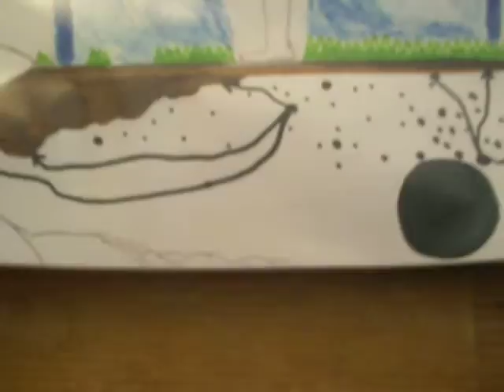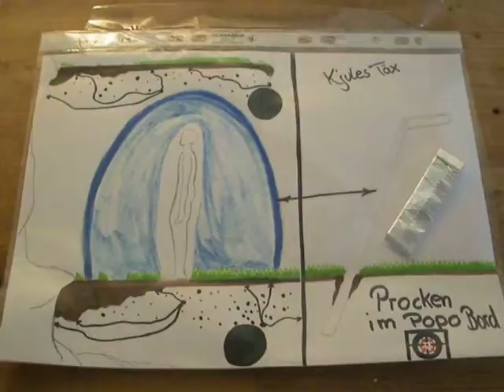Kjules Täx : Zivilisation Versorgung Gesundheit Amt in der Kanalisation 2010 - 2050